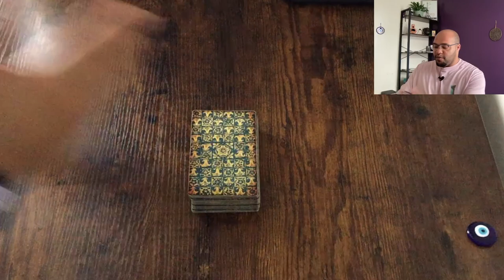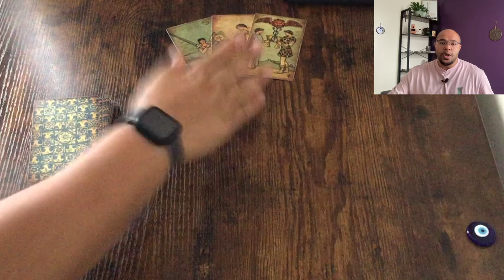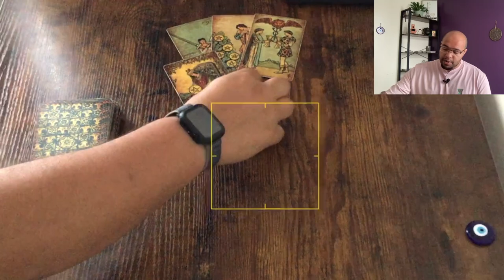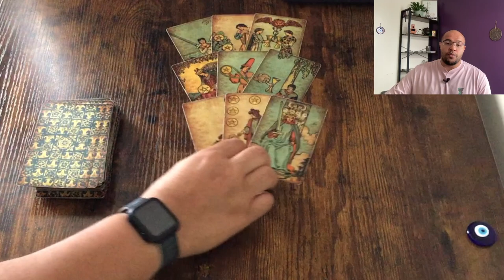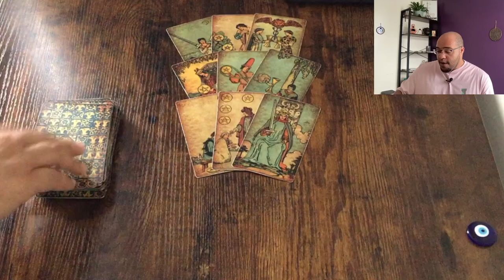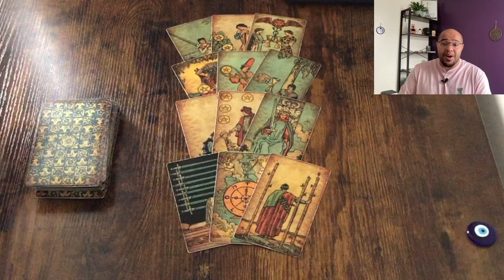SAGITTARIUS JULY 2023 ♐️ | LOVE, MONEY, PLANS, CAREER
Sagittarius JulyTarot reading. Life sector tarot reading

Looking at:

💥Actions & Plans

📨Career and communications

💞Love & Relations

💰Money & Materials